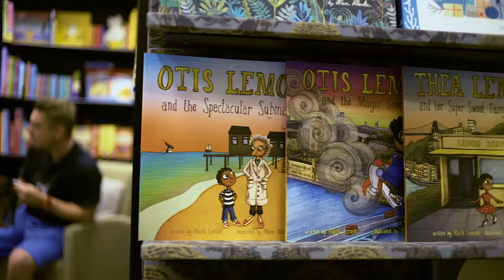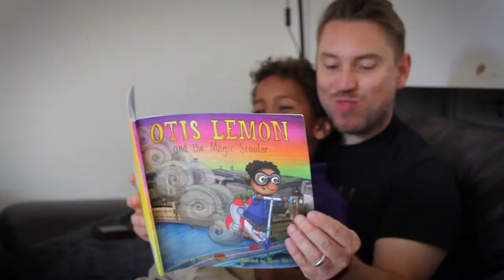Lemon Drop Books Documentary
Documentary film about the story of Lemon Drop Books

Filmed by Saw Mill Films